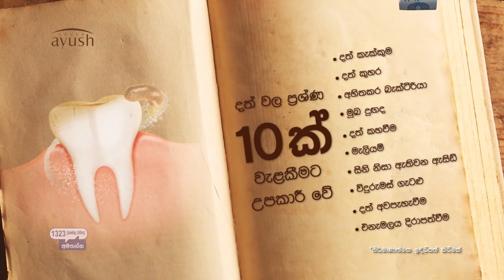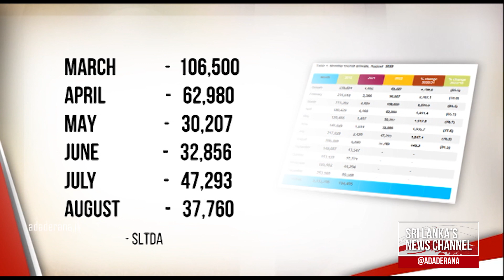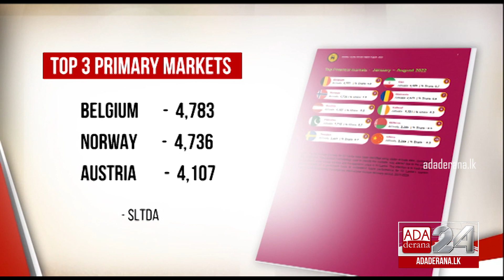Sri Lanka’s tourism earnings in first 8 months of 2022 nears USD 900mn (English)